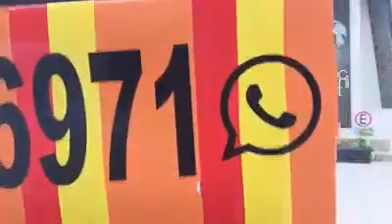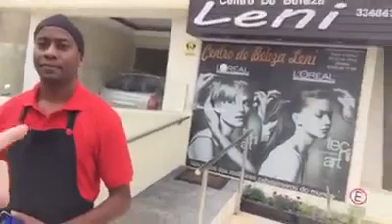🏆 Empreendedor Montou uma Food Bike de Bolo no Pote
Food Bike de  Bolo no Pote - Comida Lucrativa

Excelente sugestão pra você que quer vender bolo no pote ou outra comida.

Monte também seu Food Bike de Bolo no Pote e comece a ganhar dinheiro.

Veja todos os cursos disponibilizados no Comida Lucrativa na guia Sobre do Canal!